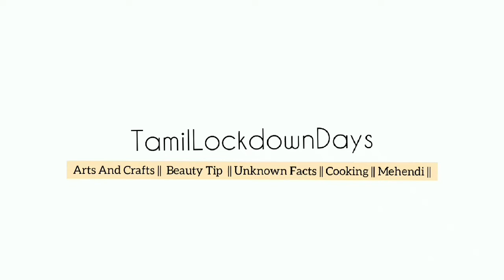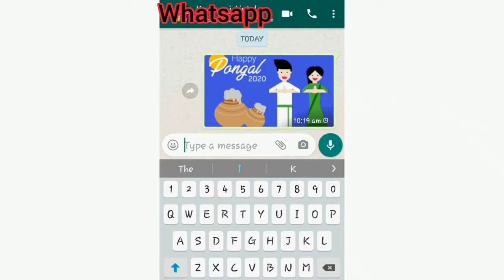அந்த காலம் vs இந்த காலம்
Today in this video you all will see the difference between the things which have be modern and technologically developed in these days .

Hope you all will surely like this video

And also comment what are the memories you got back from watching this video.